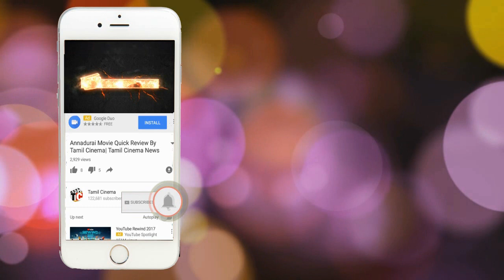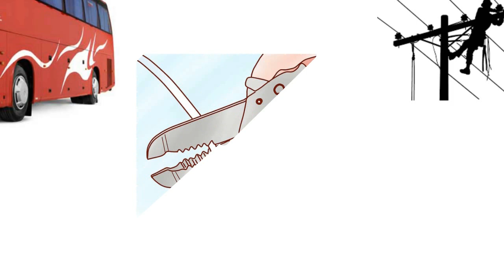நள்ளிரவில் மின்கம்பத்தில் ஏறி தொங்கிய நபர்: பதறிய மக்கள்| Tamil Cinema News